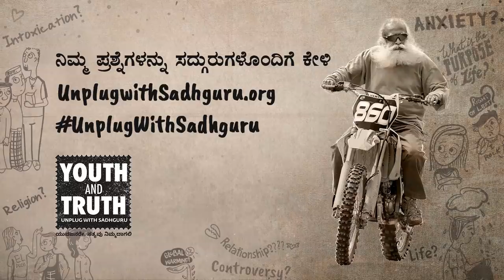ಸಿಂಪಲ್ ಆಗಿ ಬದುಕೋದು ಹೇಗೆ? | ಸದ್ಗುರು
ಇಷ್ಟು ಕಾಂಪ್ಲಿಕೇಟೆಡ್ ಆಗಿರೋ ಶರೀರ ಮತ್ತು ಮನಸ್ಸುಗಳನ್ನು ಇಟ್ಟುಕೊಂಡು ಸರಳವಾದ ಜೀವನ ಬಾಳೋದು ಹೇಗೆ ಎಂಬ ವಿದ್ಯಾರ್ಥಿಯೊಬ್ಬಳ ಪ್ರಶ್ನೆಗೆ ಸದ್ಗುರುಗಳ ಉತ್ತರ.